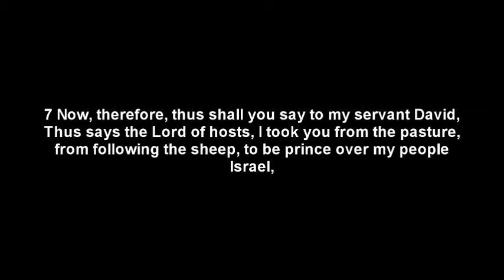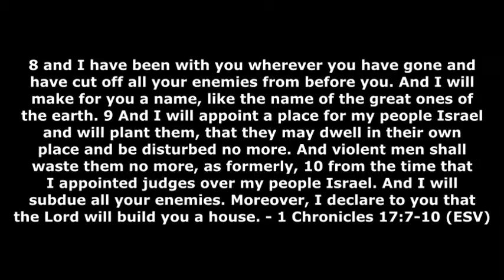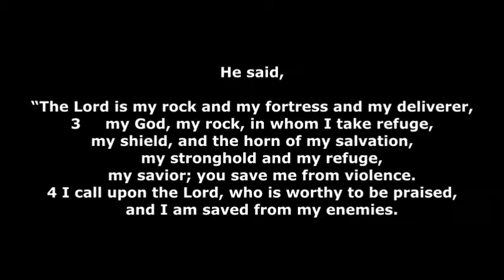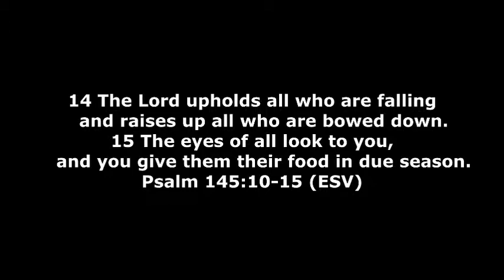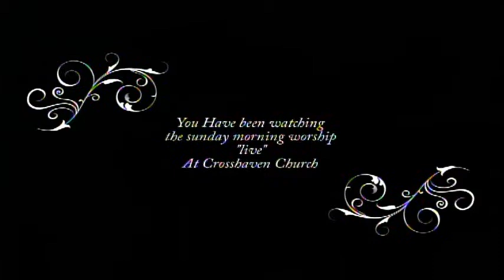Greater Than Yourself - God is Simply Greater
This message was filmed on April 5, 2015, at Crosshaven Church.